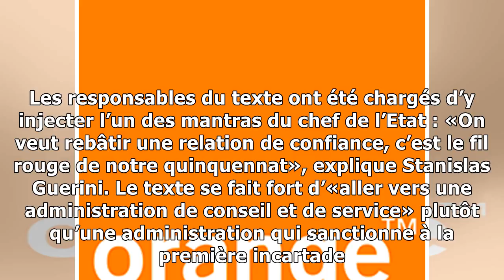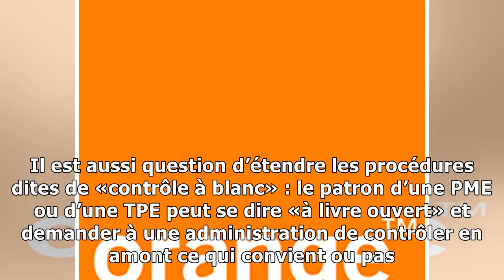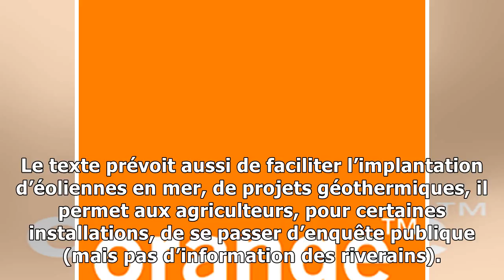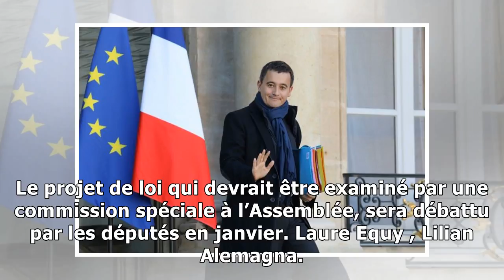Loi de simplification : «confiance» et «bienveillance» pour un projet fourre-tout